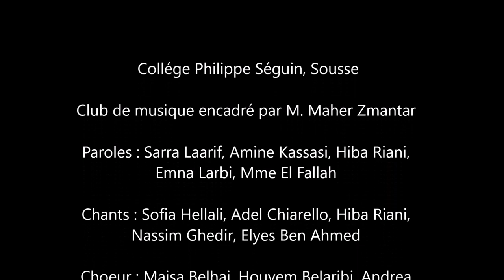Club de musique Philippe Seguin Sousse - Ambition partagée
Aprés seulement 4 mois de travail, nous avons réussi à créer notre propre chanson 100% dans notre établissement : écriture, composition et enregistrement.